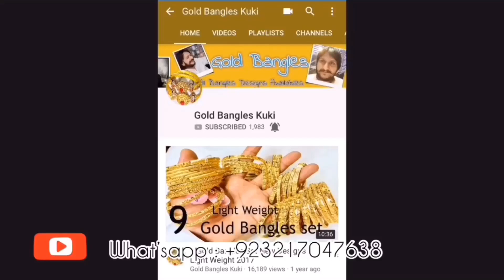Latest Light Weight Gold Bangles 2 Tole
Latest Light Weight Gold Bangles 2 Tole All Gold Bangles Designs Available here Please Subscribe My Channel For More Update Latest Designs | Made By Rana Rasheed | What'sapp : 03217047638 Contact Number Rana Raheel Thanks For Watching | Kukigoldbangles!